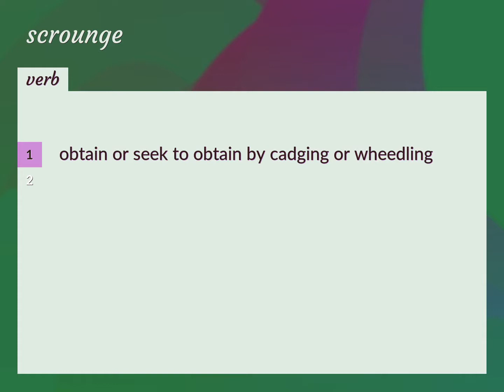Scrounge | meaning of Scrounge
What is SCROUNGE meaning?